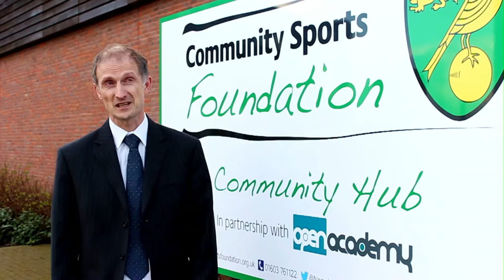Russell Martin and Sebastien Bassong at Open Academy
Russell Martin and Sebastien Bassong visited Open Academy for the launch of a partnership with the Community Sports Foundation. The defenders joined in with a Premier League 4 Sport session.